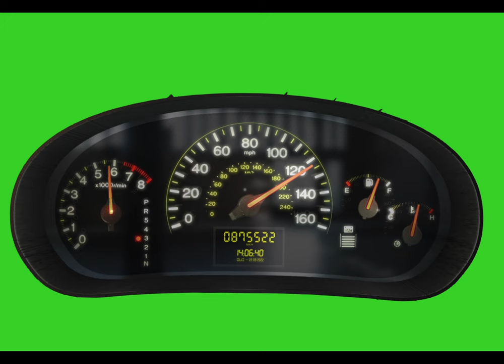Realistic Car Dashboard Green Screen